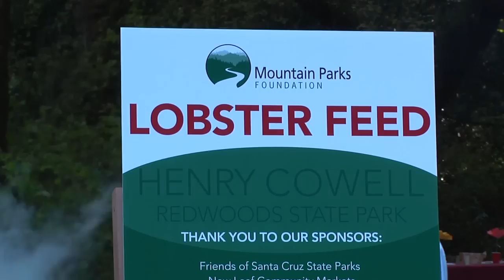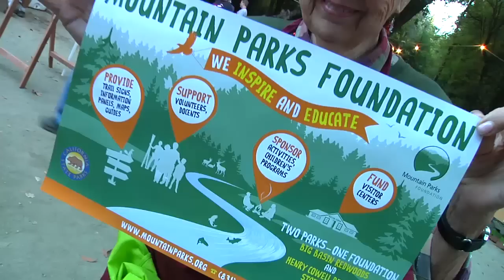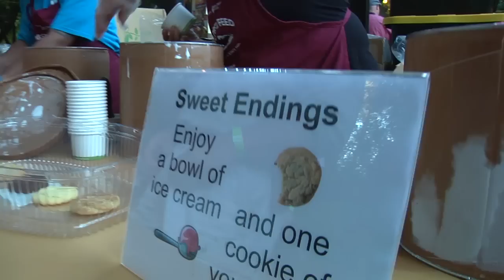Mt Parks Lobster Feed 2014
Twinkling lights under a canopy of stars, the delightful sounds of live music floating through the air - it's that time of year again! Join us for our 20th Annual Lobster Feed Fundraiser at Henry Cowell Redwoods State Park on Saturday, October 11, 2014. Enjoy a full dinner featuring a 1.5 pound fresh Maine lobster served with crisp salad, steaming corn-on-the-cob, warm garlic bread, coffee, and dessert. The bluegrass sounds of Highway One will again add their own special magic to the evening.

Shot & Edited by: Josh Becker